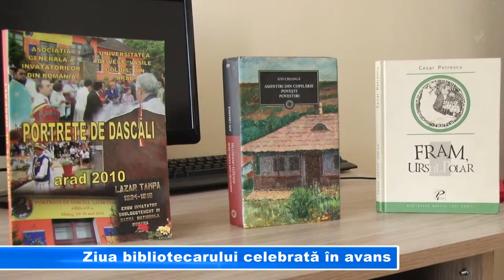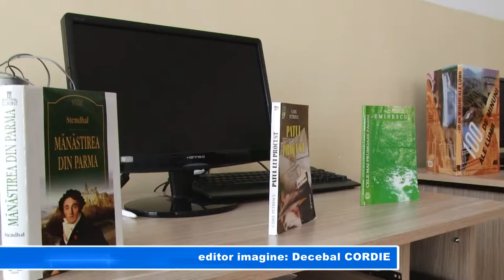Ziua bibliotecarului celebrată în avans